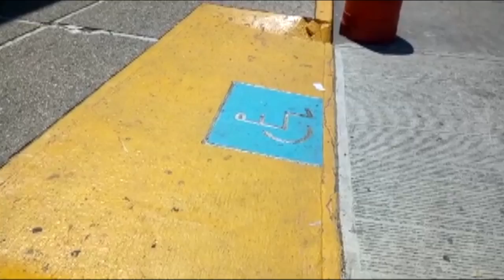Organizan eventos en el marco del día internacional de la discapacidad, en Minatitlán, Veracruz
Será los días primero y dos de diciembre de este 2019, cuando se realicen eventos culturales y de concientización en busca de respetar los espacios y espacios de personas con discapacidad.
Reportero: Omar Vázquez Valencia.
Contacto-Informativo